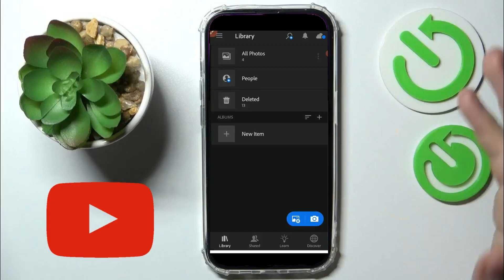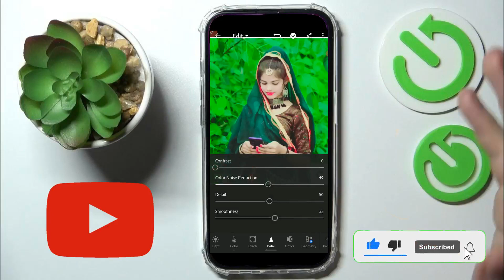lightroom mobile photo editing _ lightroom photo editing in mobile _ photo editing _ Photoshop 2026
photo editing
photo edit kaise kare phone me
android phone me photo edit kaise kare
yellow tone lightroom photo editing
editor

Photoshop 7.0
Photoshop 7.0 tutorial
Photoshop tutorial
Photoshop
Photoshop 7.0 colour gradding
Color Grading Photoshop
Photoshop editing
adobe Photoshop
Photoshop 7.0 color grading
Photoshop 7.0 color gradding
color grade Photoshop
photo editing Photoshop 7.0
Photoshop tutorial
Photoshop
Photoshop 7.0 background change
how to change background color in Photoshop
adobe Photoshop
how to change photo background color in Photoshop 7.0
change background color in Photoshop
Photoshop 7.0 photo editing background change
Photoshop 7.0 photo editing
Photoshop 7.0 me background colour kaise change kare